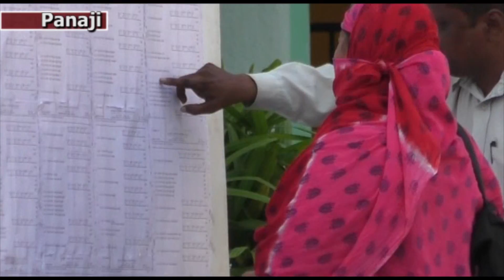SSC EXAM begins